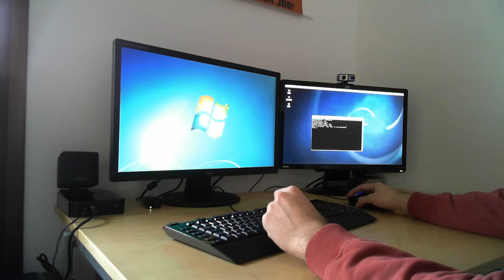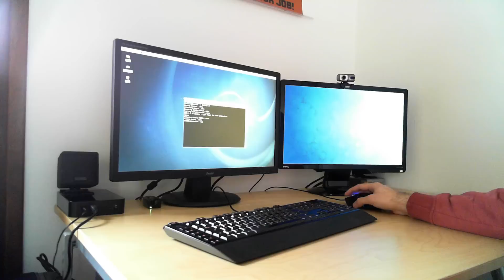Qemu/KVM + vfio = Virtual machine for gaming with 95% of native performance = no more dual booting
Hi guys,

here's a demo of how I'm using Qemu/KVM + vfio to play Windows games in a VM running on Linux.

If you are dual-booting and hate loosing access to all you'r Linux apps while playing read on! If you're hardware support's it(2 gpus, VT-d) you might be able to do the same thing.

I start Linux and X.org using the onboard gpu and display a simple xfce on both monitors(xinerama).
Whenever I feel like playing Windows games I disable the left monitor using xrandr and start qemu which uses the passed-through pcie gpu as vga.

Now I have Windows on the left and Linux on the right. Keyboard and mouse are shared using synergy.

After finishing playing I simply shutdown Windows and extend the Linux desktop back to both screen(xrandr).

As you can tell by looking at the benchmarks(linked below) I get about 95% performance in the VM compared to native playing.
I still haven't maxed out the Linux configuration, so I might be able to get even more out of it, something close to 98% should be possible.

If you're looking for information on how to set up Qemu+VFIO
Also make sure you check out Alex Williamson's blog, he hast some very useful tips there

Please note that you'll need both a VT-d capable CPU and mainboard(or the AMD equivalent). And of course, 2 gpus, for example 1 dedicated PCIe card the onboard gpu of a core i* processor.

Hardware used:
- CPU: Core i7 4771
- Mainboard: ASRock Fatal1ty Z87 Killer
- GPU 1: Onboard Intel HD Graphics 4600 (i915), HDMI connected to left monitor, DVI-D connected to right monitor
- GPU 2: Gigabyte Windforce GTX 770, DVI-I connected to left monitor

Software used:
- Base: Gentoo Linux ~amd64
- Qemu: Git version of 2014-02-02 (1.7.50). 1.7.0 is too old and won't work, at least not with nvidia cards.